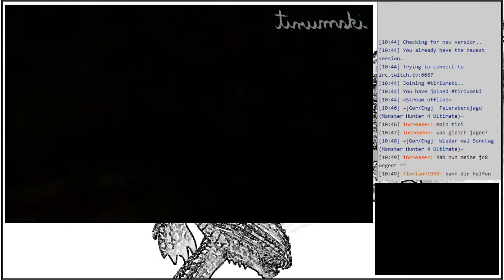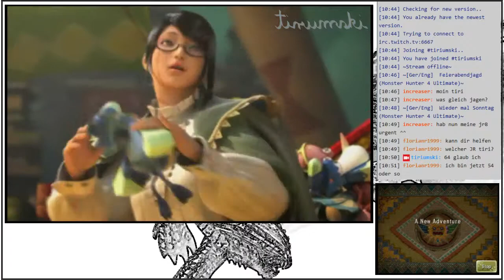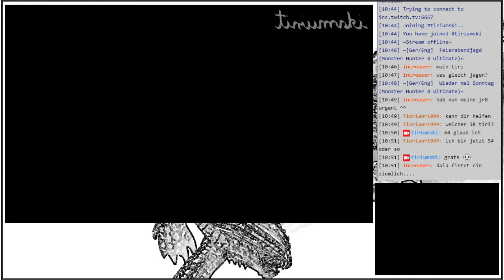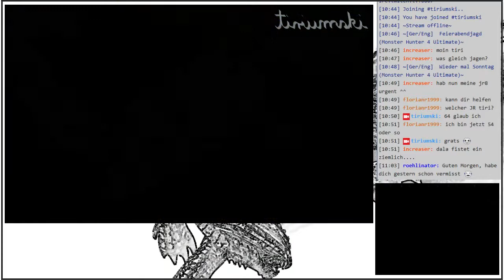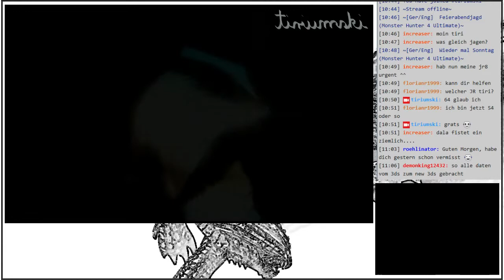MH4U LP#56: Ankunft in Dundorma und eine krosse Krabbe